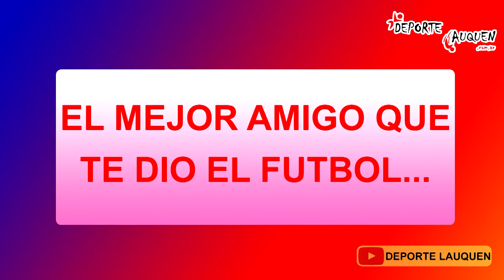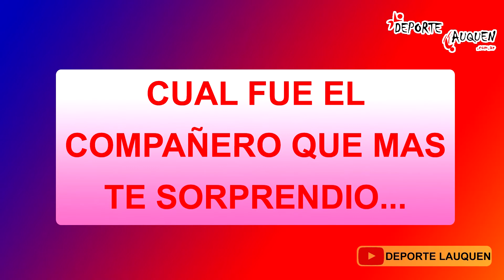Fermin Guzman responde las 18 de Deportelauquen